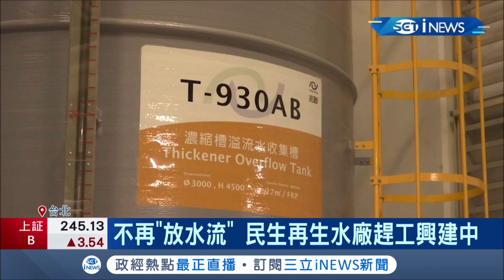民生水"循環率"連一成都不到 趕工興建11座水資源中心"再循環"！大廠工業水"循環率高"超過7成都能回收 讓"一滴水用4次"！│記者陳佳雯 游家瑋│【台灣要聞。先知道】20210311│三立iNEWS